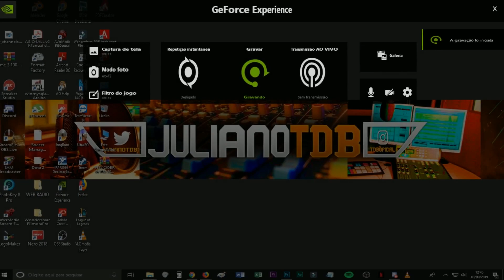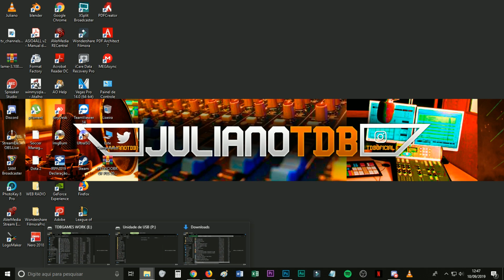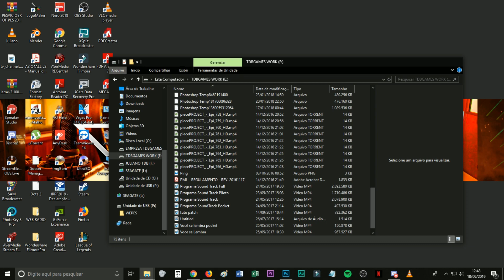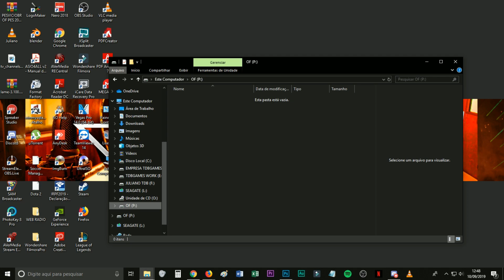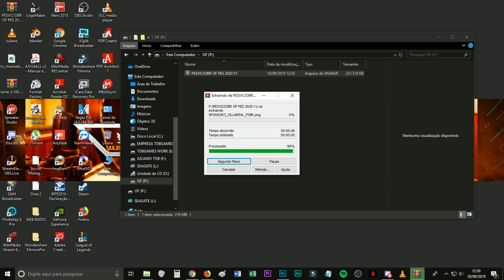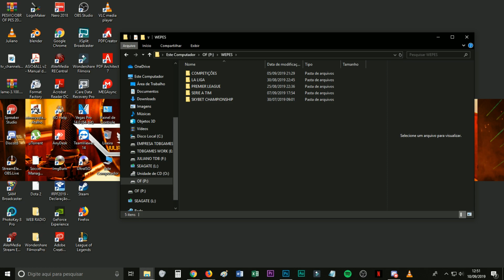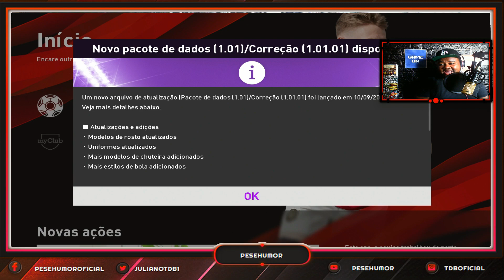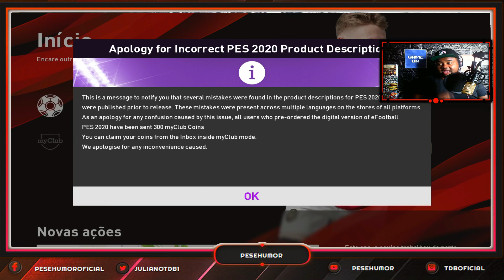PES2020 JOGO COMPLETO - OPTION FILE GRÁTIS - TUTORIAL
CURTAM A FANPAGE

PAINEL ARENA VIRTUAL

TDB GAMES

QUER GANHAR UMA RENDA EXTRA NO MERCADO DE GALGOS?

O grupo G&A GALGOS é um canal de tips especializado em corridas de galgos formado pelos Tipsters @Rodrigo e @Maycon, com experiência no mercado.

🐦 @ggalgos (Twitter)
📱 @greyhounds_galgos (Instagram)